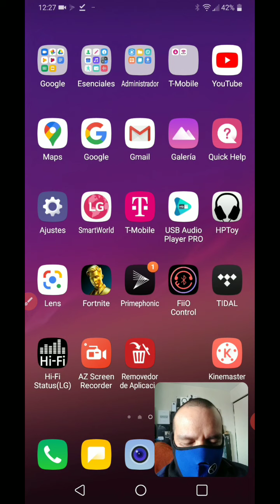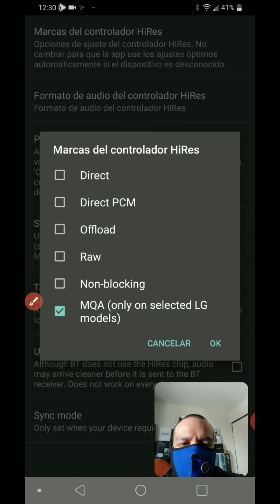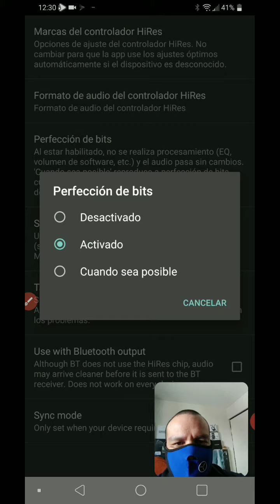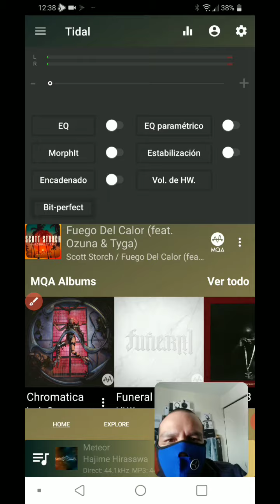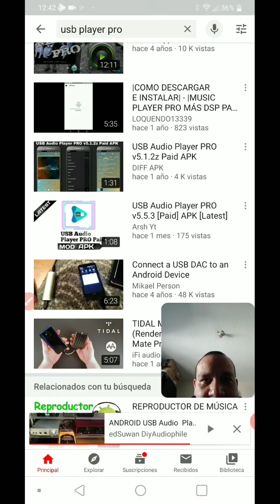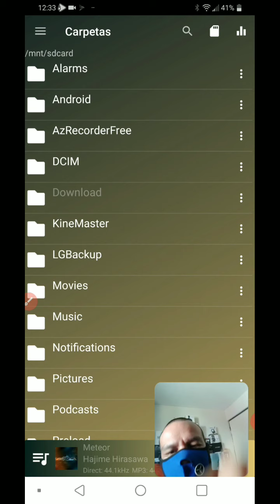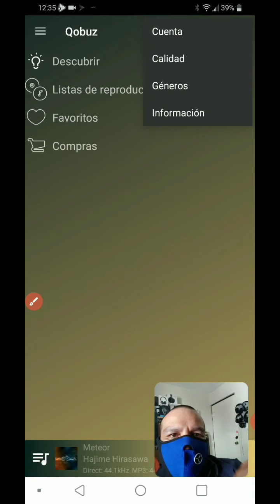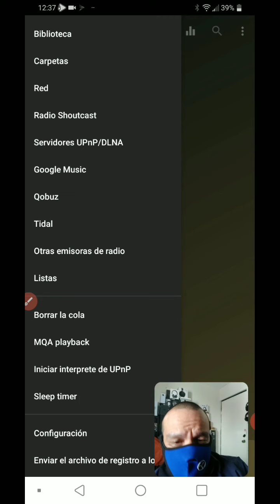USB player pro, configuración básica(y suficiente) en un LG g7